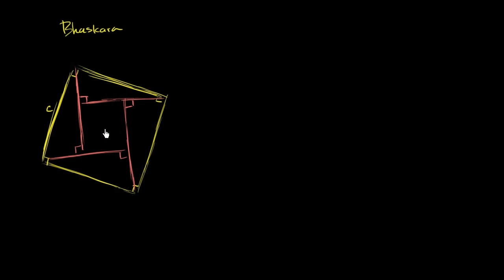Demonstração de Bhaskara do Teorema de Pitágoras - Khan Academy em português (8º ano)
Vídeo original: Bhaskara's proof of the Pythagorean theorem